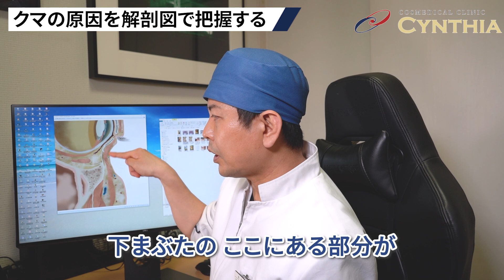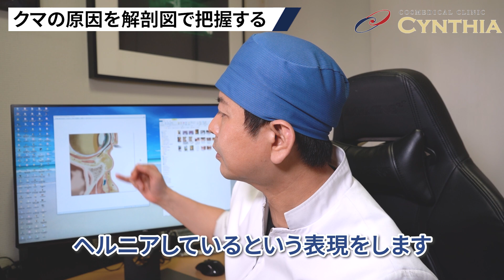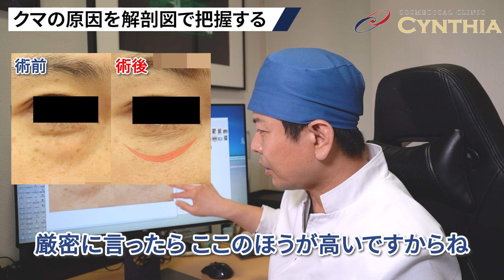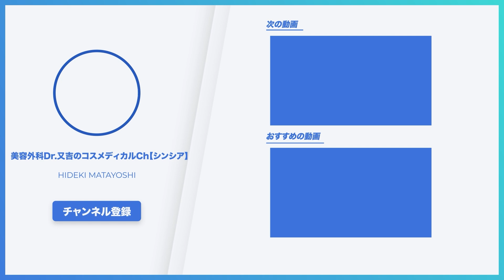【クマ治療】〈前編〉経結膜脱脂術には人生1回だけでOKなクリニックと何度も必要なクリニックがある？その違いを見極めるには？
シンシア総院長の又吉秀樹です。この動画は前編です。
今日は【クマ治療】経結膜脱脂術には人生1回だけでOKなクリニックと何度も必要なクリニックがある？その違いを見極めるには？についてお話させていただきました！

クマ治療には絶対の自信があります！気になる方は是非一度ご来院ください！

《目次》
00:00 オープニング
01:45 クマの原因を解剖図で把握する
13:26 エンディング（次回予告）

ーーー
▼Dr.又吉の各種SNSなどのリンクこちらから↓

▼渋谷院の情報やSNSなどの各種リンクはこちらから↓
【銀座院】
〒104-0061
診療時間：午前10時～午後8時
休診日：無休
アクセス：地下鉄銀座駅より徒歩3分

【渋谷院】
〒150-0042
休診日：無休
アクセス：JR渋谷駅より徒歩5分